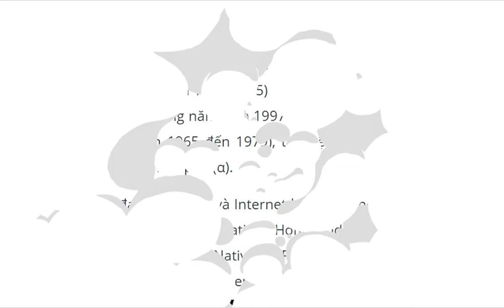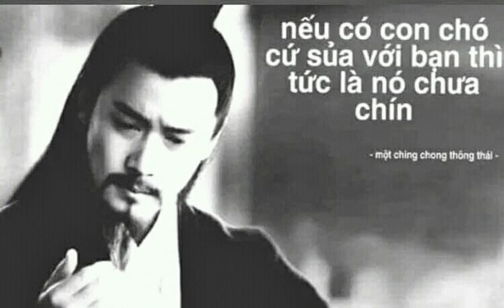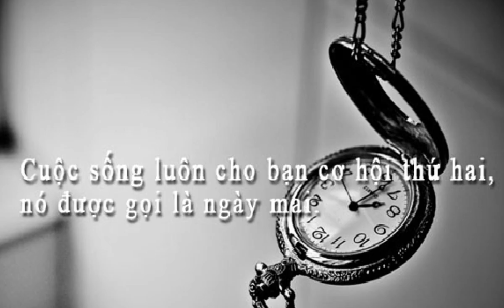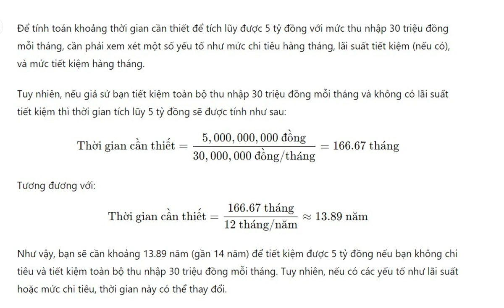Genz đi làm lương bao nhiêu lấy được vợ?